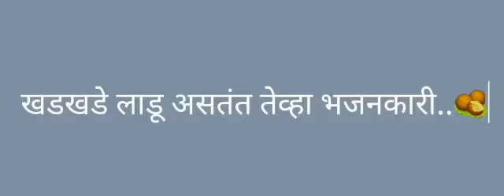goa bhajan mandal